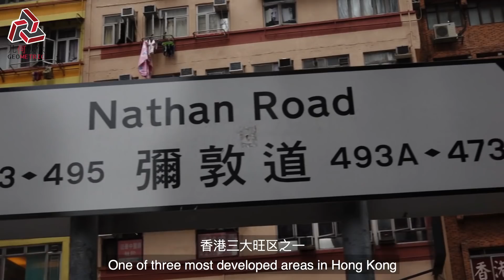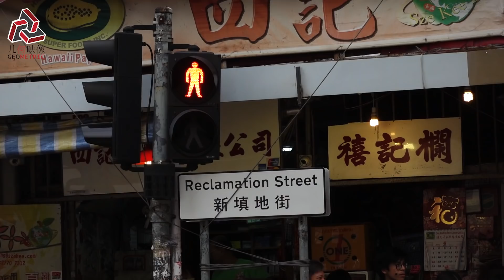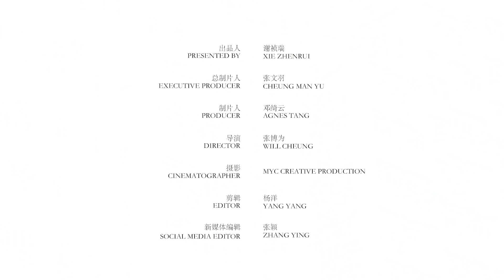Yau Ma Tei: Amazing HK Scene for Movies | 好莱坞专门飞到香港来这里取景，现实中却是最草根的世界 [Geometric Image | 几何映像]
Many great movies have produced in Yau Ma Tei of Hong Kong, even “The Ghost of Shell:. Let’s have a look at the historical buildings and culture in Yau Ma Tei.

各大导演争相来香港油麻地拍摄电影，《攻壳机动队》也是在这里取景。几何映像带你一起细品香港油麻地的历史建筑与文化积淀。